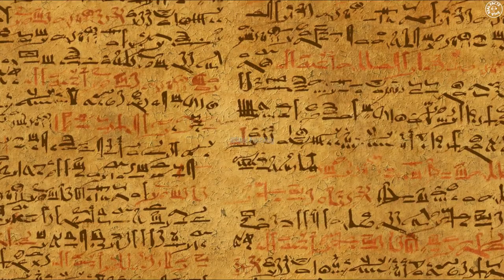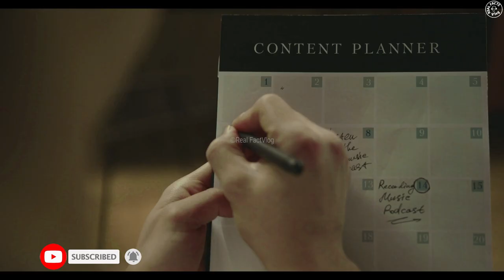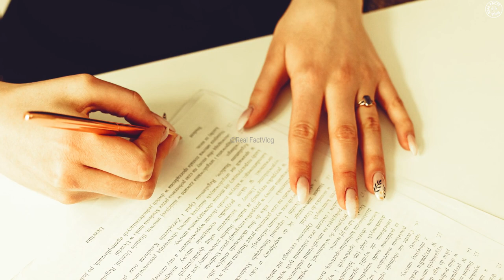The history of pen and amazing facts || पेनको इतिहास र रोचक तथ्य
Cover Topics :-

1. History of the ball point pen
2. Amazing facts about pen
3. What is the history of pen
4. who invented the first pen
5. biggest pen in the world

3. Golden Gate Bridge गोल्डन गेट ब्रिज बारे संक्षिप्त जानकारी | Short Info About Golden Gate Bridge